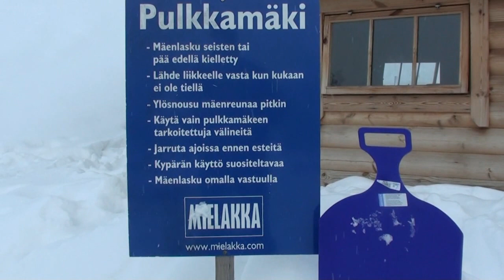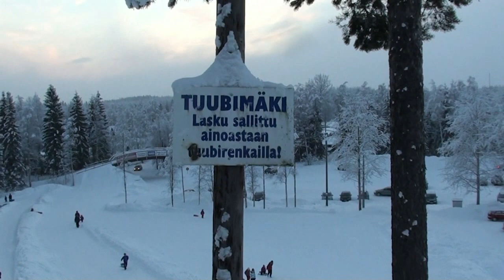Snowfun Mielakka 2011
Sledding with my kids at Kouvola Mielakka Laskettelukeskus